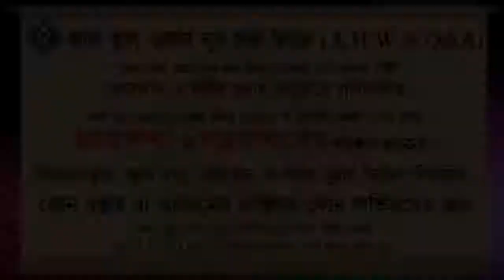লটারি সম্পর্কে জানতে চাই সন্মানিত শায়েখের কাছে ᴴᴰ┇শায়েখ আজমল হোসাইন মাদানী